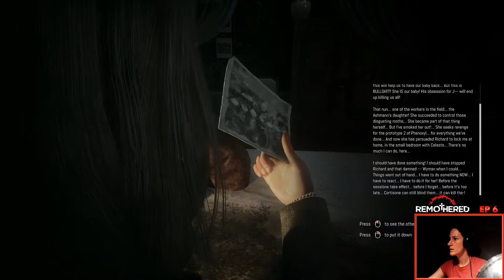Remothered Tormented Fathers - The Attic, Mannequins, Red Nun & OMG - EP 6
Today we'll continue through the house, as Dr. Felton mysteriously disappears and the Red Nun exchanged him as the new Stalker. However that's not all, we find our way up to the attic and Horror begins

Feel like supporting the channel and flickaboo.com?

NEW FLICKABOO MEMBERS

HASHTAGS